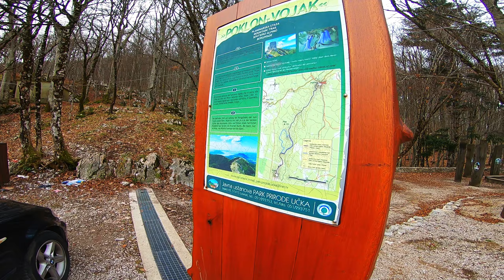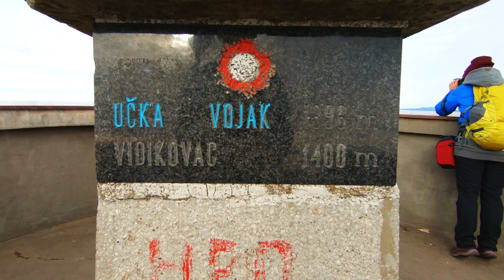Trekking na chorwackim wybrzeżu? Učka i Vojak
Cóż, chorwackie wybrzeże raczej średnio kojarzy się z trekkingami. A jeśli już, to z Velebitem i Paklenicą. A tu okazuje się, że warto również zajrzeć w pasmo Učki, która znajduje się na styku dwóch regionów - Kvarneru i Istrii.
Razem z nami zdobędziecie jej najwyższy szczyt, czyli Vojak, a także zajrzycie na kilka punktów widokowych. Zapraszamy na wspólny trekking. :)

I pamiętajcie - Chorwacja to nie tylko morza szum, ptaków śpiew, złota plaża... itd. To również świetny kierunek dla entuzjastów aktywnej turystyki. Dodamy, że trekking realizowaliśmy 31 grudnia 2018 roku. ;)